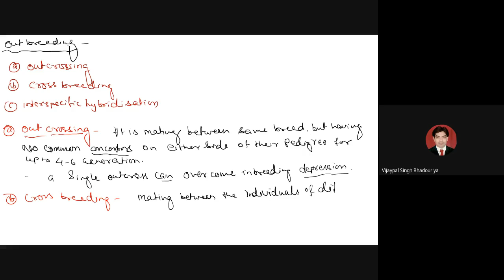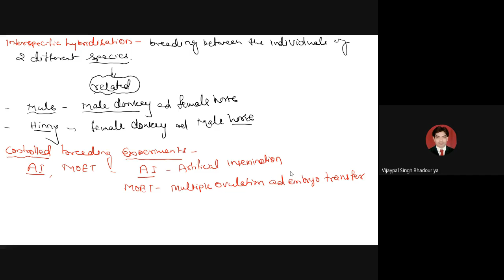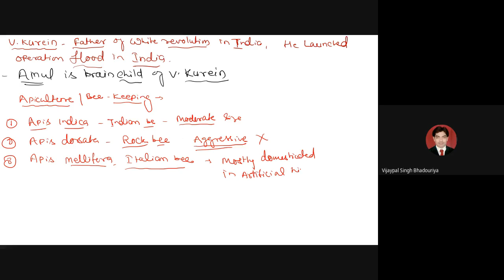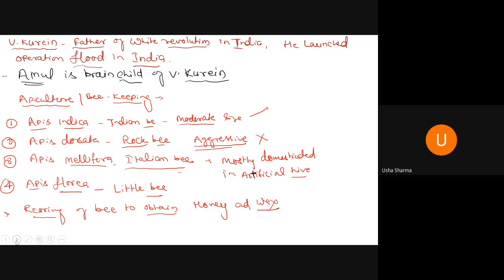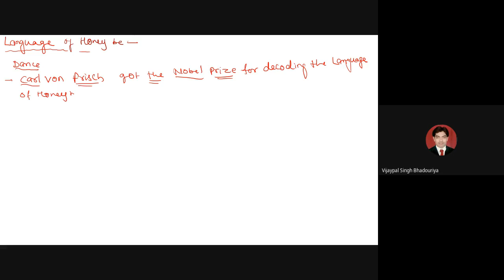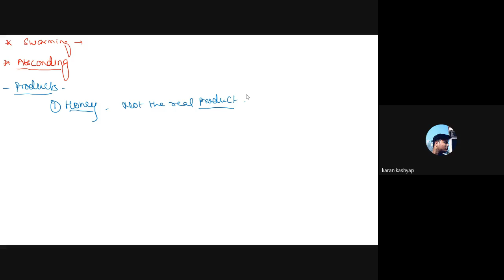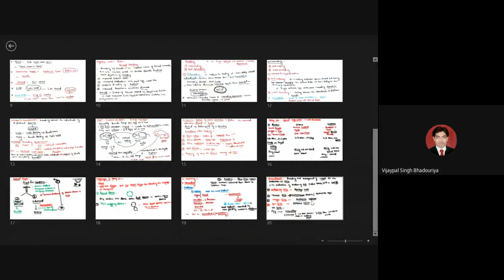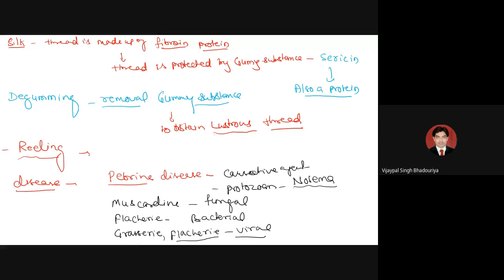uzo ffwm sjr 2020 12 24 at 04 57 GMT 8